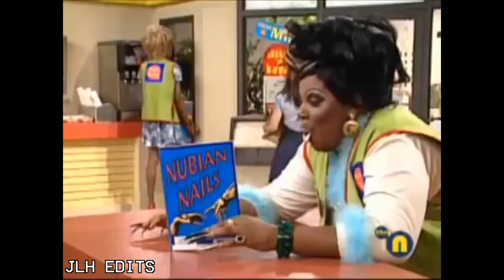YTP - Latonya And Lanesha Get Their Freak On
not my best ytp but it's something to upload... OKAAAAAAAYYYYYYYYYYYYYY